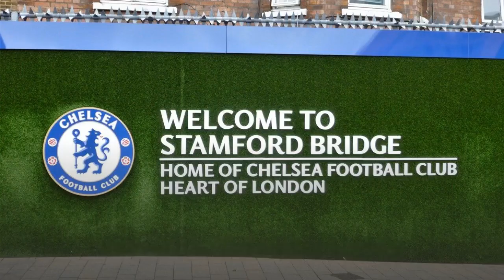Chelsea News: Report: Chelsea Have Not Made Contact For Messi as Blues Prioritise Lukaku Deal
The Blues have not approached the Argentine as of yet.

Chelsea have not made an approach for Lionel Messi following the expiration of his contract at Barcelona as the club are prioritising a deal to bring Romelu Lukaku back to the club, according to reports.

Lukaku is set to sign for the Blues ahead of the 2021/22 season but it was previously reported that the club could be in for Messi too.

As per Fabrizio Romano, there has been no contact from Chelsea for Messi as of now.

He continues to report that the Blues are 'focused' on signing Lukaku from Inter Milan.

This comes following reports that Chelsea owner Roman Abramovich wants to 'start propping up the pitch' to bring Messi to Chelsea this summer as he knows that Manchester City will face a difficult time getting Messi due to their acquisition of Jack Grealish.

However, Romano has confirmed that no talks have been held.

The news breaks after Barcelona and Messi were refused a contract extension by La Liga due to financial reasons.

The situation shocked the football world as Messi is now a free agent, available to talk to any other clubs.

It looks like Messi will be signing for Paris Saint-Germain, however as Chelsea prioritise bringing in Lukaku this summer.

The Blues are preparing two separate bids for the Belgian and believe that Inter Milan will accept 'pure cash' for the 28-year-old.

It looks like Abramovich's club have finally secured a number nine for next season but may have to settle for missing out on 34-year-old Messi.

That's for now from Stamford Bridge.